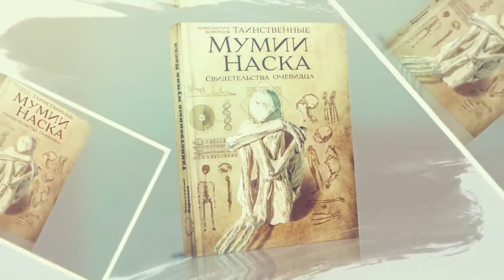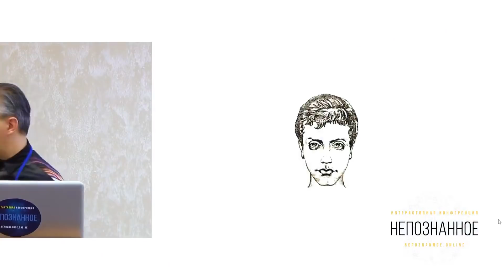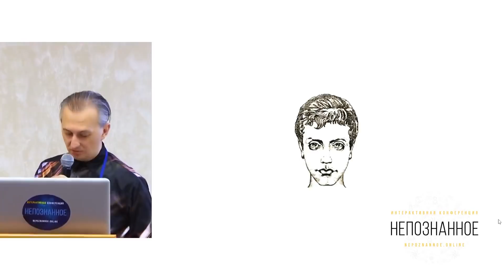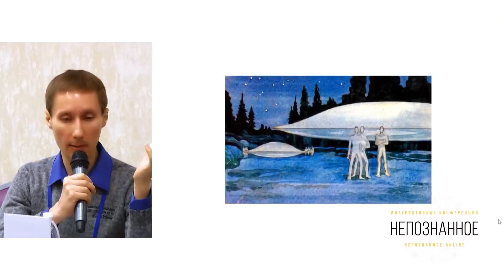ТВ Экстра: Конференция Непознанное. О Пришельцах, Внеземном Разуме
Руслан Романов – ченнелер, исследователь,
парапсихолог, коуч, тренер личностного роста.
Автор семинаров, тренингов, открывающих людям сверхчувствительные способности (ясновидение, ясночувствование, яснослышание, эмпатию, телепатию)
Автор методики «Каскадное сухое голодание Нелнаро»

Видео на моём канале отражают мою личную точку зрения на вещи/процессы/явления, о которых заявлено в названии каждого видео, и не претендуют на т.н. "научную обоснованность". Автор не несёт ответственность за личное понимание и действия третьих лиц. Данный видеоконтент не преследует никаких агитационных, призывающих к каким-либо действиям, целей. У автора нет желания кого-либо вербовать или оскорблять чувства верующих. Все видео носят обучающих характер и являются личным мнением автора.

3. Многомерная школа Нелнаро в Москве
4. Моя страница на Фейсбуке
7. Отзывы о моих консультациях
8. Отзывы о моих семинарах